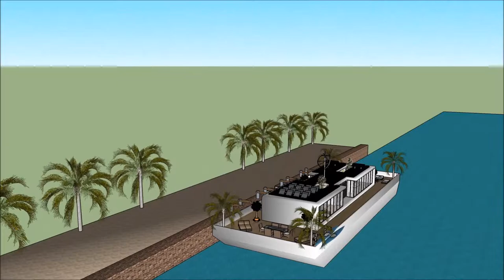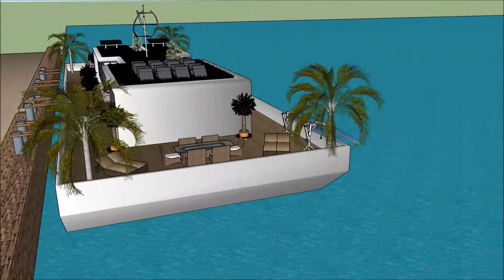Houseboat Ireland Dublin Ailtire design architects House teach snámh teach Bád foirgneamh ailtireach